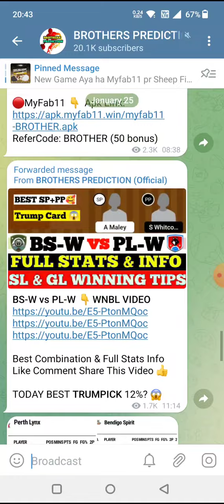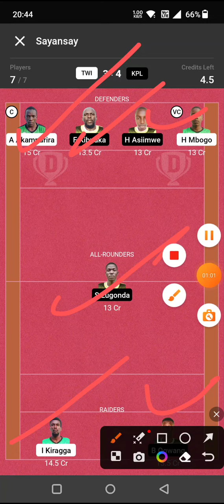TWI vs KPL KABADDI DREAM11 TEAM PREDICTION TODAY MATCH | UGANDA MENS KABADDI LEAGUE DREAM11 TEAM